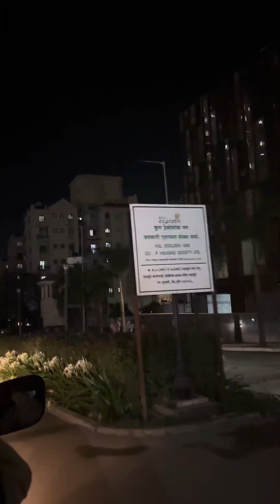Flight pure 7 ghante se delay ho gayi, bachchon ke sath time nikal jata hai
Flight pure 7 ghante se delay ho gayi, bachchon ke sath time nikal jata hai @Shiveshjoshi